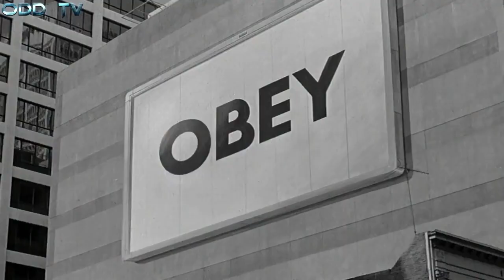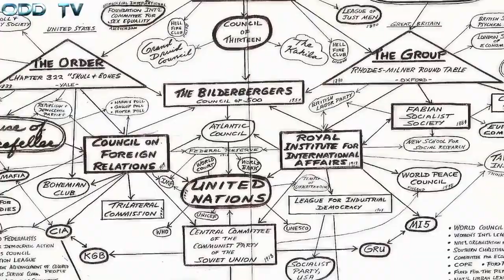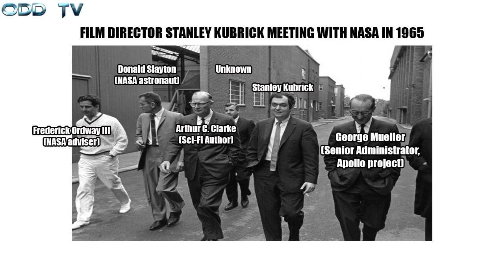Space may be the final frontier..(By ODD TV)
ZEMLJA JE RAVNA!!
EARTH IS FLAT!!
FUCK YOU NASA!!